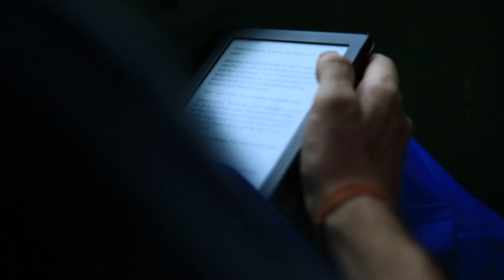The Pursuit of Happiness || Intro || Phoksumdo - Rara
This is just an intro to a travelogue that I trekked a year back from Phoksumdo lake to Rara Lake crossing some high-altitude passes.